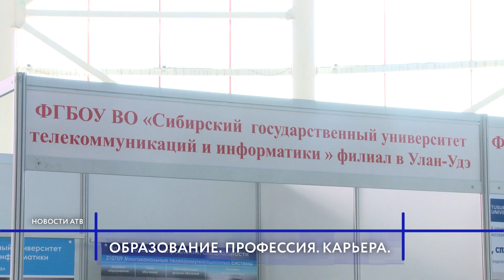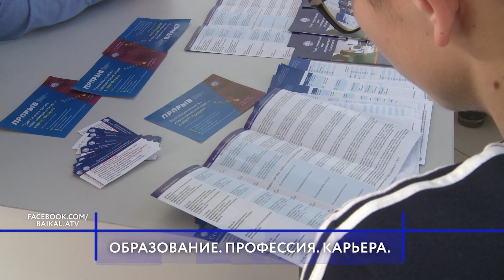Где учиться? Абитуриенты Улан-Удэ ищут ВУЗ на ярмарке «Образование. Профессия. Карьера - 2019»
Найти работу или поступить в университет? 2 дня, с 7 по 8 ноября, горожане искали ответ на выставке «Образование. Профессия. Карьера - 2019». Это ежегодная выставка-ярмарка в стенах Физкультурно-спортивного комплекса. Так куда же поступают учиться улан-удэнцы, и хотят ли они работать?